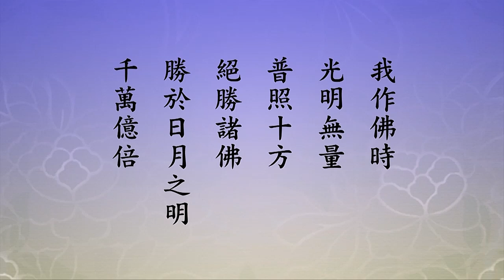🙏淨空老法師🙏你騙我 我也不懷疑🙏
【我作佛時。光明無量。普照十方。絕勝諸佛。勝於日月之明。千萬億倍。】
　　右面這一章，「右章」，右章是第七章，這一章裡頭有兩願，第十三光明無量，下面這一願，第十四願，觸光安樂。我們先看第十三願。前面交代的，『千萬億倍』，「以上」，這個經文是第十三願光明無量願。「若有眾生以下，為第十四觸光安樂願。第十三與第十五壽命無量願，淨影稱為攝法身願，以其攝法身成就也。《甄解》以此二願，為真報身之德，又謂此光壽無量二願為方便法身大悲之本」。我們往下看，「蓋無量壽則豎窮三際，佛身常住，眾生有依；無量光則橫遍十方，德用遍周，攝化無盡；故為大悲方便之本，報身之實德也」。我們就念到此地。
　　第十三跟第十五，光明無量、壽命無量，都是善導大師講的，五種真實願裡面的兩種。《淨影疏》說得好，光明無量是攝法身願，為什麼？以其攝法身成就也，光明就是法身，照一切處、一切時，沒有它照不到的，它是一切法的本體，一切法不能離開它。這個體無法形容，古人難，現在有科學技術，這些東西就放在我們面前，電視的屏幕、電腦的屏幕，我們把它打開看到什麼？一片光明，再按它的信號，色像出現了。這一片光明就好比是常寂光，按上頻道就是能生萬法，萬法是假的，生滅法，剎那生滅，光明是真的，光明不生不滅。光明的生滅我們看不到，其實它也是生滅，我們把它比作常寂光，常寂光真的不生不滅，我們電視屏幕的光，它還是生滅法，但是不容易看出來，那個色像容易看出來。生滅跟不生滅和合在一起，我們凡夫沒有能力分。誰能分？覺悟的人能分。覺悟的人分，知道是假的，不受它干擾。凡夫不知道它是假的，受它干擾，你看它笑你也笑，它哭你也哭，你就受它干擾了，你就受它影響了，受干擾、受影響就錯了。佛教我們修行，就在這個境界裡頭，從假相認識到本體，它有個不生不滅的本體，那是什麼？性。在哪裡？六根門頭。《楞嚴經》上，世尊對波斯匿王的開示，那一段經文就講這個道理。這個道理很難講，說明什麼？我們身上是生滅相，但是裡頭有個不生滅的東西，那是真的。
　　佛舉的比喻，你的眼見，見這個功能是真的，為什麼？它不生不滅，佛舉例子，問波斯匿王，你第一次看到恆河是幾歲？他說他三歲，母親帶著他去拜水神，經過恆河，第一次看到。佛就用這個做比喻，他說你這個十年，你十三歲看這個恆河，恆河變化了，相變了，你能見的那個見有沒有差別？波斯匿王講沒有差別，我能見。那麼再二十歲、三十歲、四十歲，到你現在，現在的年齡六十二歲，你看恆河這個見有沒有兩樣？沒有兩樣。外面境界？外面境界不一樣了，年年都有變化。能變化的是假的，不變是真的。所以你這個身體是假的，你能見、能聽、能聞、能嗅、能嘗，這六根的根性是真的。為什麼？它不受外界的影響。我們年齡大了，眼睛不管用了，看到外頭眼花，看不清楚了，那是什麼？那叫根，不是性，根出了問題，咱們戴個眼鏡不就清楚了嗎？這不是性的問題，性沒有問題，根它也隨著年齡產生變化。波斯匿王聽懂了，聽懂了很歡喜了，原來我不生不滅，我的身體有生滅，我，我的六根根性不生不滅。生滅的會壞，不生不滅的不會壞，他明白這個道理。
　　我們來看，眼能見，耳能聽，鼻能嗅，舌能嘗，身能觸，意能知，這個六根的根性，就是真性，就是本性。如果要不被染污，真正放下妄想、分別、執著，這六根的根性的能量，無量智慧、無量德能、無量相好。它並沒有失去，只是眼前有障礙，障礙就是煩惱習氣，煩惱習氣是對於真相不明瞭所產生的，不明瞭就是迷惑，迷惑就是沒有智慧，從這產生的。由於這個迷惑，他就造業，業有染淨、有善惡。完全修淨業，遠離一切染污，好！這就是菩薩，二乘。如果有了染污，染污裡頭有善惡，清淨裡頭沒有善惡，染污裡有善惡，善，六道裡頭三善道，惡就造成六道裡頭三惡道。所以六道從哪裡來的？六道從染污來的。誰染污了？意染污了，第六意識染污了，末那染污了。末那是染污的根，染污的本源，它影響第六意識，造業了。所以末那叫染污意，第七識，它染污，它的本身是什麼？四大煩惱常相隨，意根是四大煩惱變現出來的。第一個是我，執著有我，有我就有我愛，我愛是貪；我慢，我慢是瞋；我痴，痴是愚痴，三毒煩惱，還有個懷疑，懷疑是什麼？懷疑是愚痴的根。
我們修行要抓根，根找到了，從根上下手來得快，有效。不懷疑，你騙我，騙我也不懷疑。